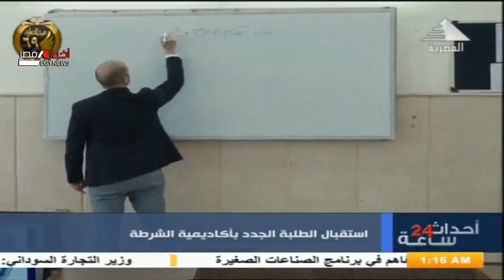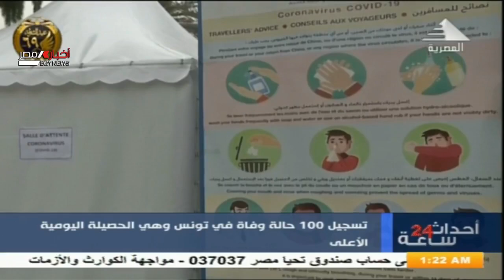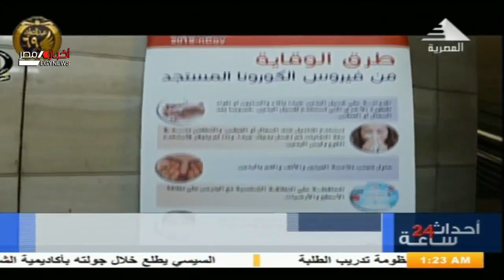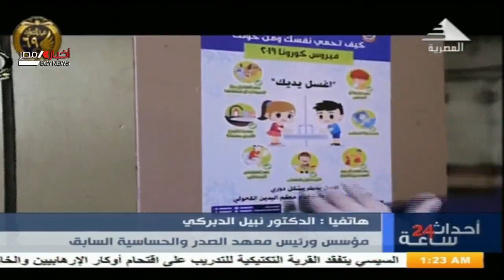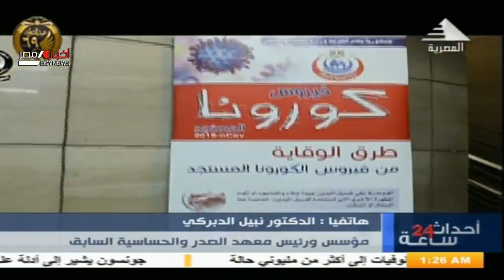أحداث 24 ساعة 23-1-2021